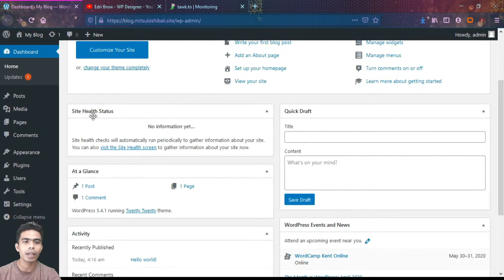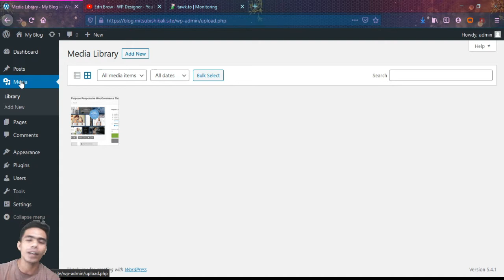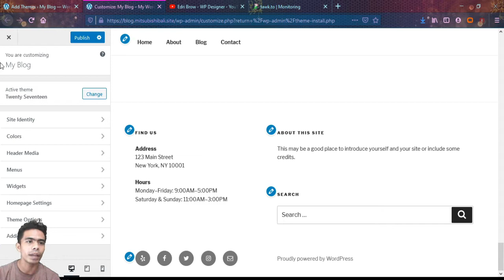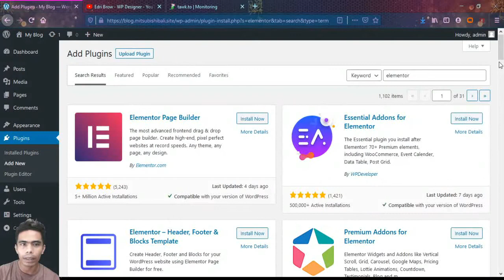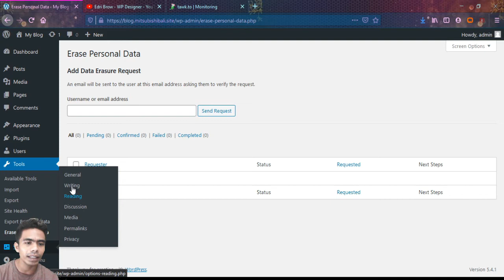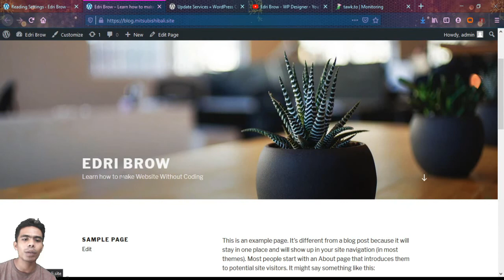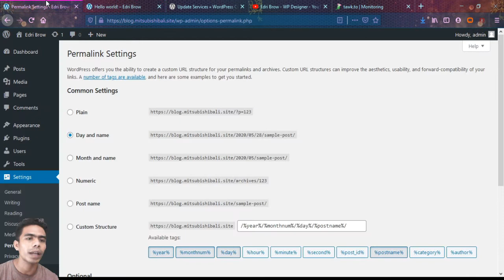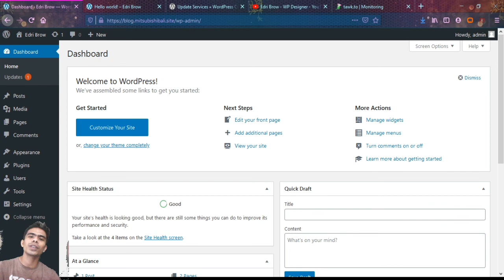Dasboard WordPress | Sebuah pengenalan untuk Pemula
Video kali ini saya akan menjelaskan Fungsi dan kemungkinan yang dapat dilakukan dari fitur-fitur yang terdapat di dalam Dasboard WordPress.

Diharapkan setelah pengenalan Dasboard WordPress diketahui, maka akan menambah minat bagi Anda untuk lebih memperdalam WordPress sebagai salah satu platform pembuatan Website.